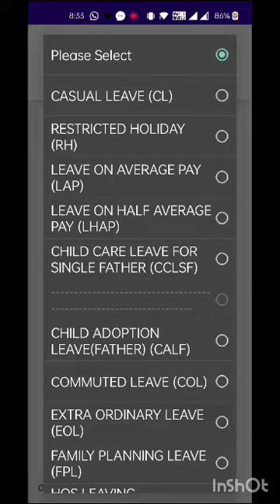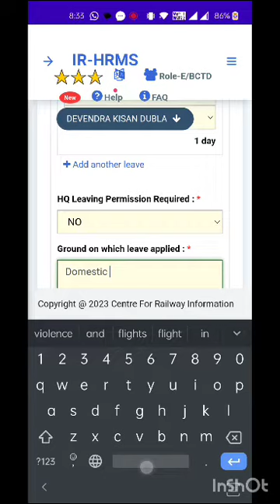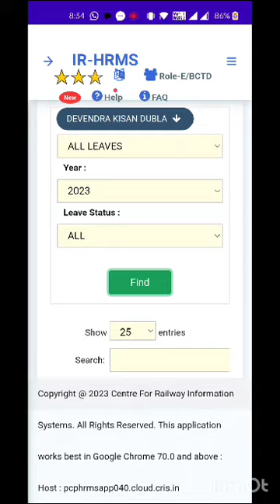Railway Leave Application on HRMS (CL, LAP, LHAP, CCL etc)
Video from KSR